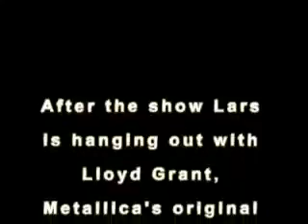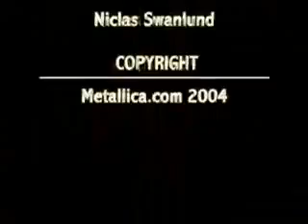Metallica Ride the Lightning MetOnTour Los Angeles, CA 2004